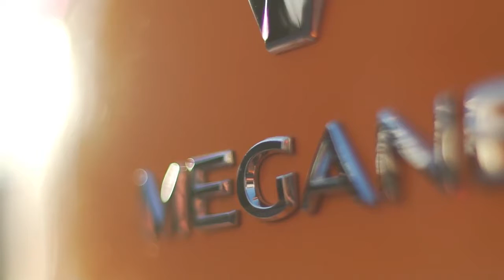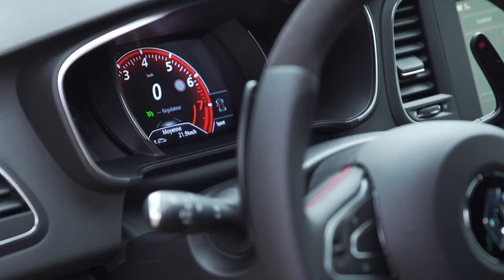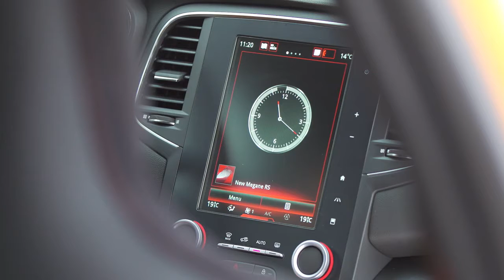2019 NEW Renault Megane RS - Exterior Interior Design Details